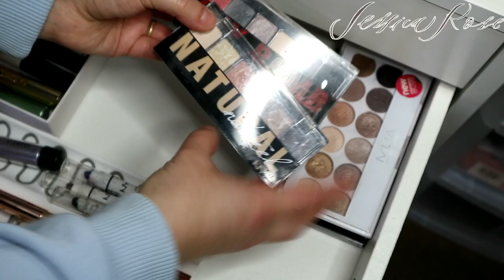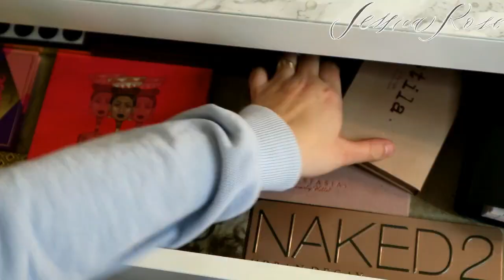MY MAKEUP COLLECTION & STORAGE 2020 / IKEA MALM VANITY & ALEX DRAWERS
* Ring Light
* Hollywood Diamond X Vanity Mirror Lights
* IKEA Malm Vanity Desk
* Zoeva Acrylic Brush Holder
* IKEA ALex 6 Drawers
* IKEA Spice Rack Tray
* Acrylic Spinning Lipstick Tower
* Muji Acrylic 5 Drawers
* ByAlgory Acrylic Eyeshadow Holder
* Acrylic Blush Holder

FTC:
Everything shown in this video has been brought by myself.

MUSIC

·••· Business Related ·••·